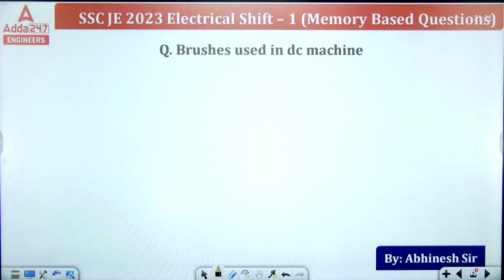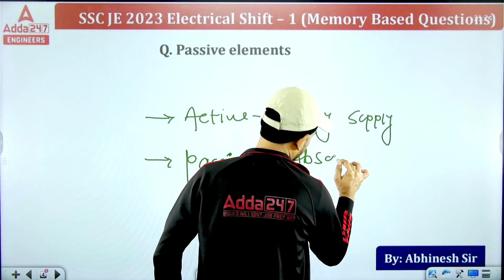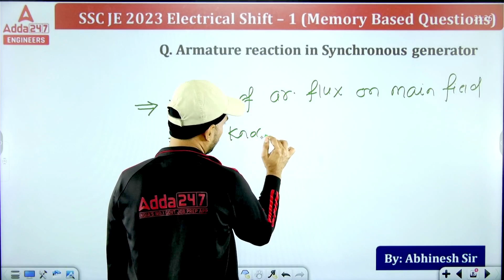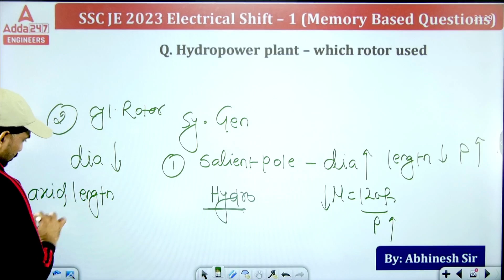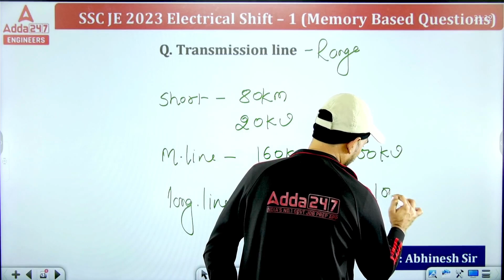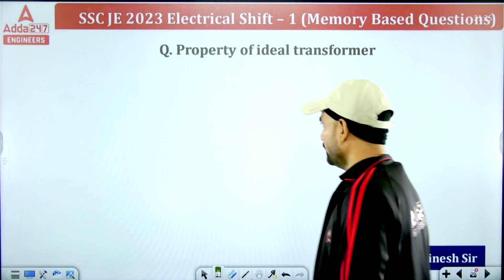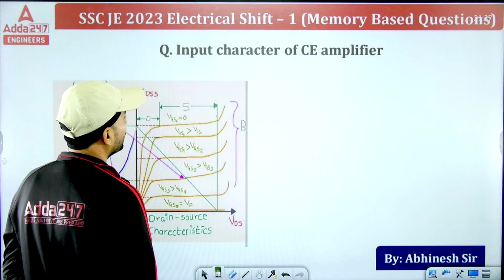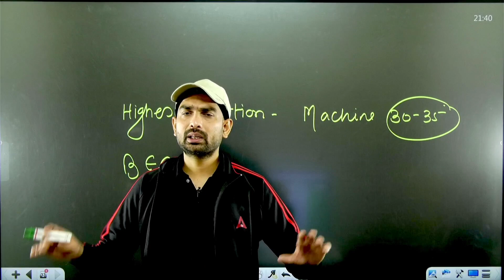SSC JE 2023 | Electrical First Shift - Memory Based Questions | कल कैसा आएगा पेपर | By Abhinesh Sir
SSC JE 2023 | Electrical First Shift - Memory Based Questions | कल कैसा आएगा पेपर | By Abhinesh Sir | SSC JE Exam Analysis 2023 | SSC JE Electrical Paper Analysis 2023 | SSC JE Exam Analysis Today

Get a sneak peek into the SSC JE 2023 Electrical (First Shift) exam with memory-based questions! Join Abhinesh Sir as he discusses the expected paper pattern and offers insights on what to anticipate in tomorrow's exam. Ace your SSC JE preparation with valuable guidance!